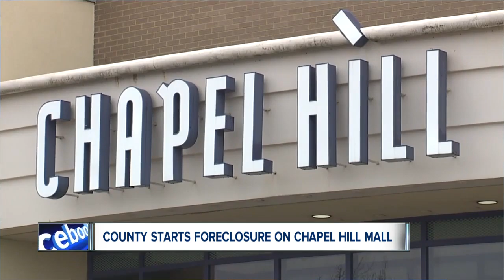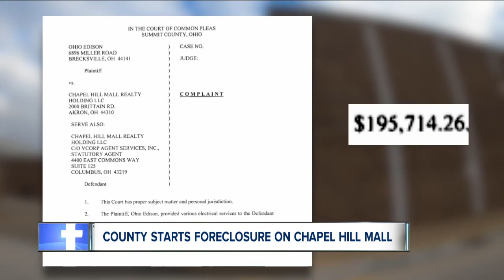Chapel Hill Mall served with foreclosure notice Monday after back taxes, utility bills pile up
Chapel Hill Mall was served a foreclosure notice on Monday.